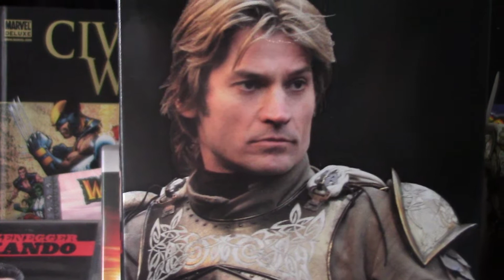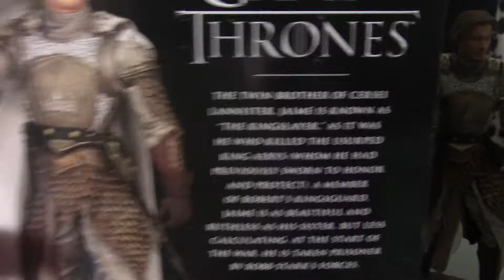La figura del mata reyes (juego de tronos)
La figura del mata reyes una de las mejores de la coleccion juego de tronos